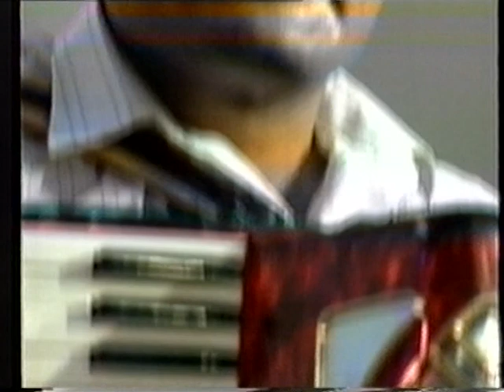CAYETANO QUIROS en musicalisimo